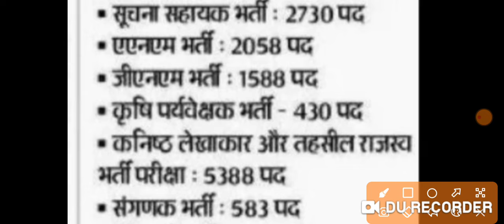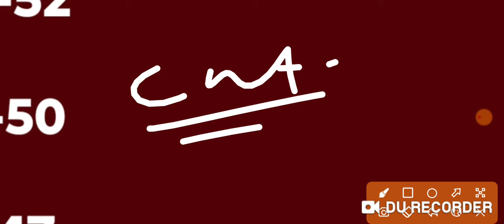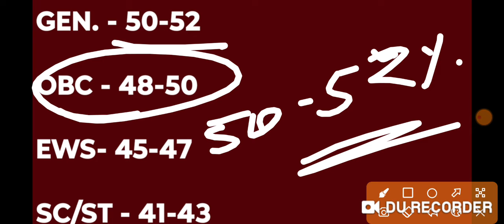JRA RESULT 2024 || JUNIOR ACCOUNTANT CUT OFF 2024